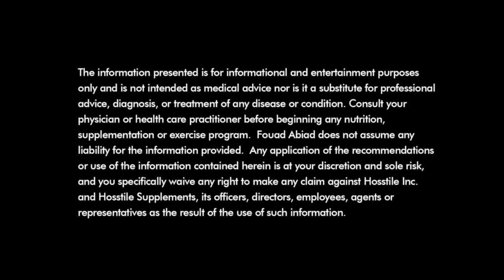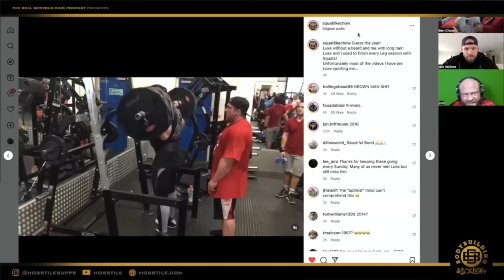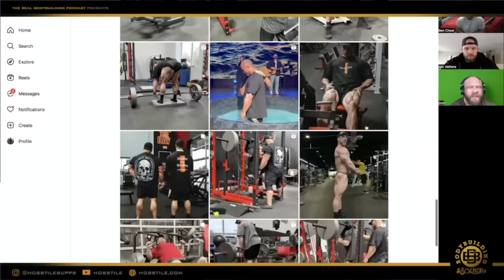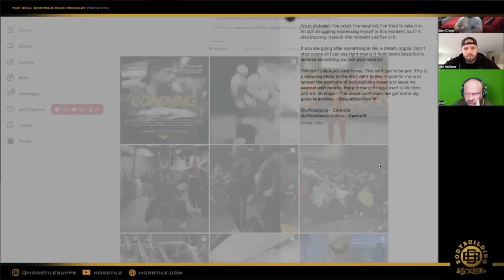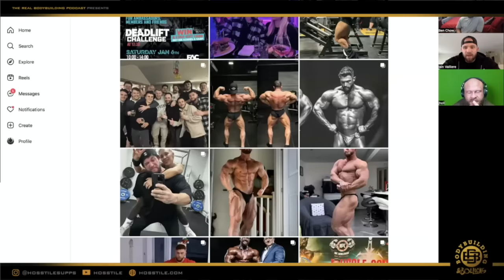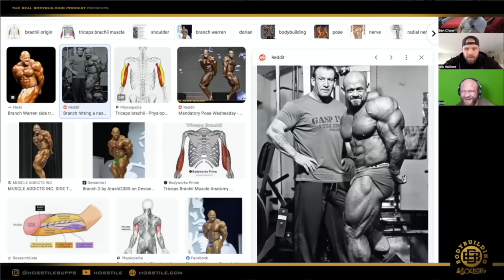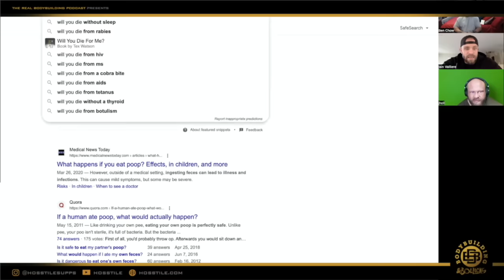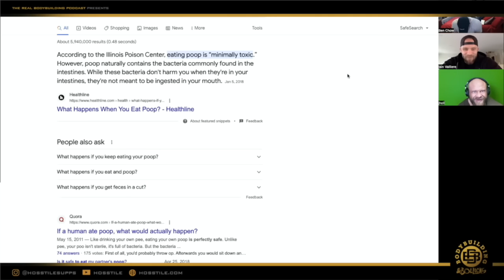JAMES HOLLINGSHEAD'S ARNOLD CLASSIC PREP | Fouad Abiad, Iain Valliere, Ben Chow | BB&B #153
Time Stamps:

00:00 - Intro, digestion, Iain travelling.

14:10 - Hair, bar preference, Ben & Iain racing

25:30 - Ben coaching, dieting styles

43:25 - James Arnold Prep

1:32:20 - Questions...